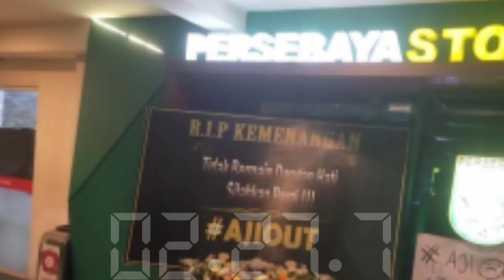Buntut kekalahan Manajemen jadi sasaran oknum suporter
liga Indonesia seri ke 1 sudah selesai dan menyisakan banyak drama diantaranya banyaknya tuntutan mudur dari kelompok supporter dari kesebelasan tim seperti arema, persebaya, persib bandung dan pss sleman diantaranya mereka menuntut pelatih yang kurang membawa prestasi tim untuk di pecat atau mengundurkan diri nah bagaimana komentar kalian sob apakah suporter Indonesia belum dewasa